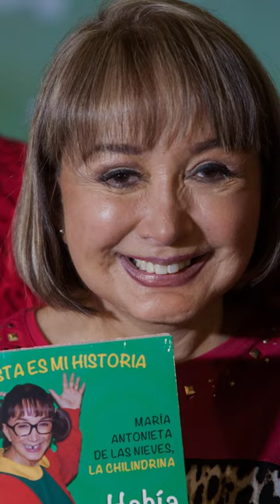‘La Chilindrina’ anuncia su retiro : “No quiero dar lastimas”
María Antonieta de las Nieves, conocida por su icónico papel como La Chilindrina durante más de 53 años, anunció que se retiraría de los escenarios al terminar su último papel en una comedia teatral llamada “Los huevos de mi madre”, en la cual no interpreta a ‘La Chilindrina’, sino a una mujer de su edad, al lado de los actores Fernando Botero y Norma Lazareno.

Grupo Fórmula